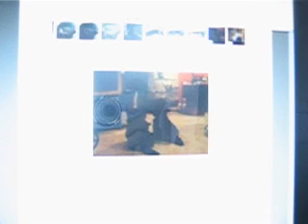Scotties Guinness and Fenway get excited when they hear the word "walk"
Our Scottish Terriers, Guinness and Fenway, get real excited when I say the word "walk".